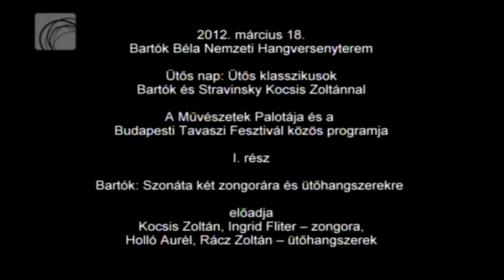Bela Bartok - Sonata for Two Pianos and Percussion | first movement | Zoltan Kocsis - Ingrid Fliter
Zoltan Kocsis - Ingrid Fliter - Amadinda Percussion Group

Sonata for Two Pianos and Percussion, Sz. 110, BB 115